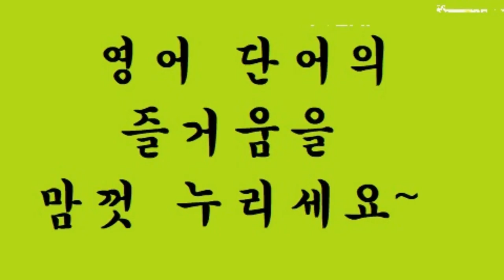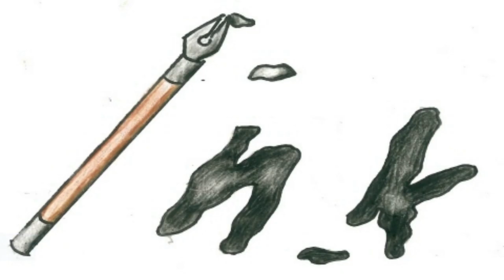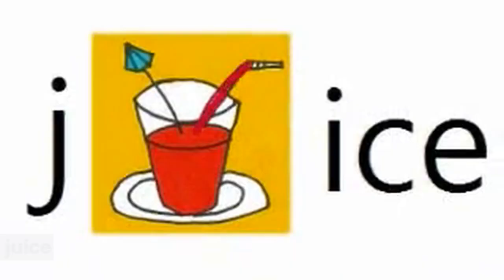교육부 기본 어휘 800단어 영상 사전 (800p-22) I ~juice